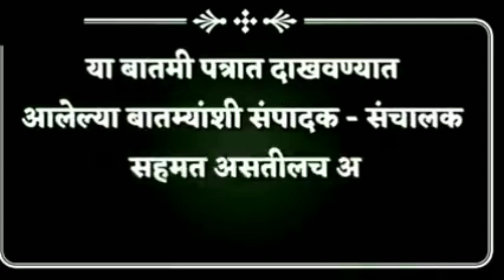विधानपरिषद ये दोस्ती हम नहीं तोडेगें निवडणुकीत पण मी भाजपासोबत